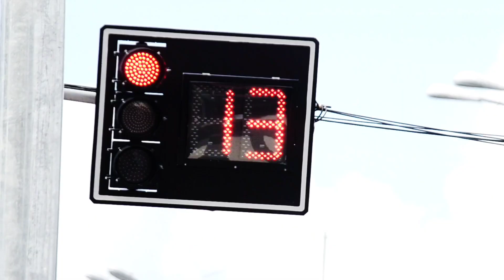Jaboatão 2023 | SANLYN ( Pernambuco)